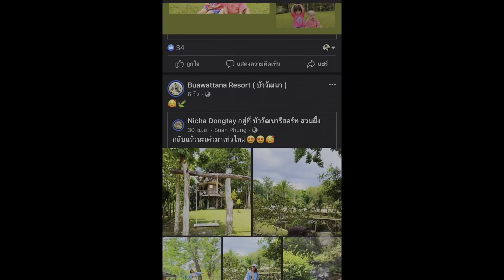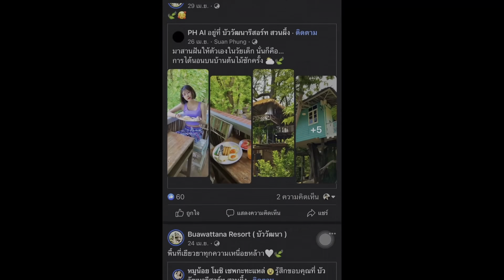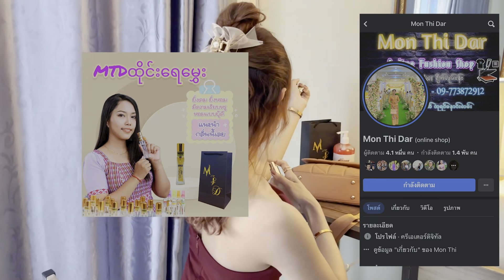T Y O & BY SOM vlog ep1#review BuaResort (บัว รีสอร์ท สวนผึ้ง)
T Y O & BY SOM VLOG REVIEW -ep1